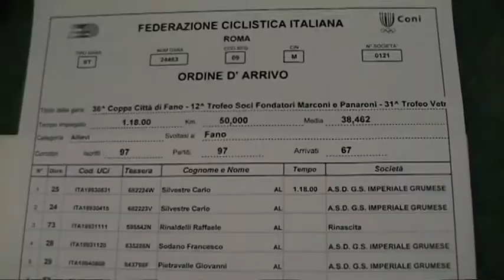arrivo gara ciclistica allievi Fano 05 04 2009